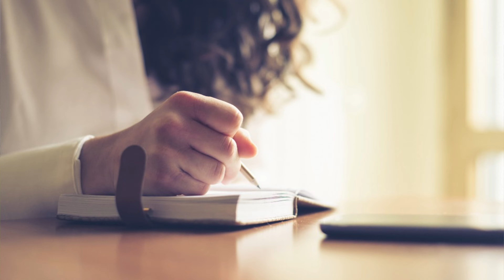How To Get Through 30 Days Clean From MARIJUANA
Congrats Ma'Riyah J! Keep pushing!

*SCHEDULE AN INTRO CALL*
...if you're tired of wasting your life to marijuana and want personalized accountability and support to quit weed for good

⏱️ TIME STAMPS ⏱️
00:00: Intro
1:04: Riding Momentum
1:54: Exercise
3:21: Meditation
6:05: Nutrition
7:20: Journaling/Changing Mindset

Download the Recovery Resource Guide with over 30 online and in person meetings, resources, books, movies and other YouTube channels to help you get sober

Have one of the most transformative years of your life by downloading the "How To Get Sober" PDF Guide